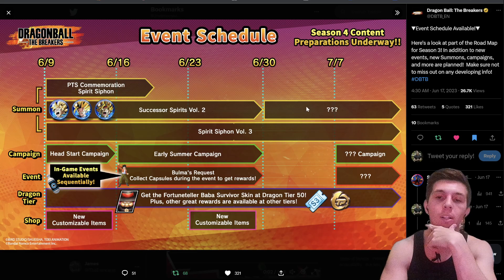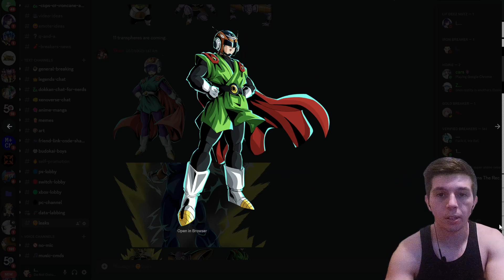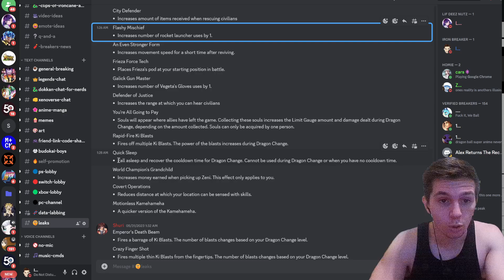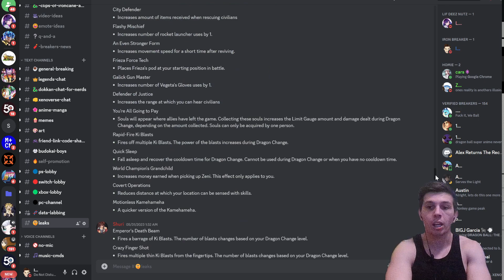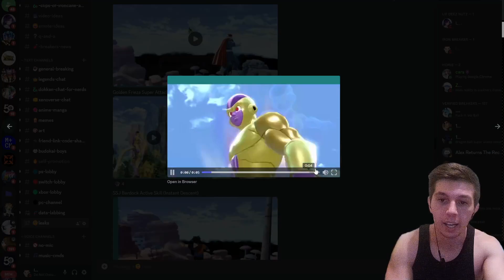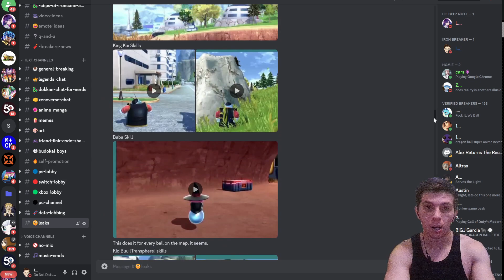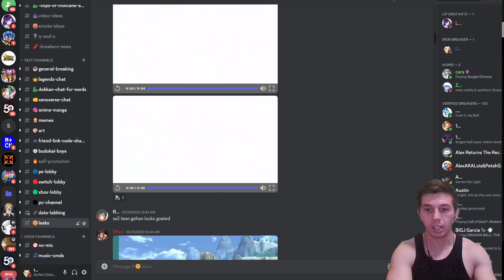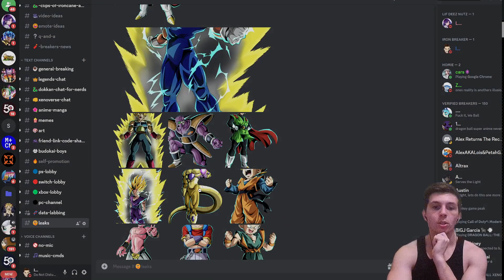Which of The NEW Transpheres Are Coming NEXT Banner? Dragon Ball The Breakers Season 3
Since we have leaks its easier to predict what we're getting next. The only question now is WHEN we're actually getting WHICH new transpheres, so I discuss that here!

NEW RAIDER LEAKS? THESE 3 ARE MOST LIKELY TO BE RAIDER! - Dragon Ball The Breakers Season 3
When Playing the WRONG WAY Works in Dragon Ball The Breakers
I AM PERFECT CELL in Dragon Ball The Breakers
BEST REWARD CAMPAIGN EVER? Android Banner Returns Plus Golden Week Details Dragon Ball The Breakers
How to BAIT The Raider and COUNTER AREA CAMPING in Dragon Ball The Breakers Season 2
SAVE For SEASON 3? Beerus and Whis Should You Summon - Dragon Ball The Breakers Season 2
BROKEN WHIS EXPLOIT?! Showcasing Whis Bug Before PATCH! Dragon Ball The Breakers Season 2
SUPER SAIYAN GOD FORMS INCOMING? Goku and Vegeta Whis Skin Showcase - Dragon Ball The Breakers S2
WHIS THE SNIPER?! Whis' Prelude To Destruction Super Attack Showcase - Dragon Ball The Breakers
Pudding Cups OP?!? Beerus' Craving Earth's Delights Passive Showcase - Dragon Ball The Breakers S2
YOU CAN HEAL A LVL 4 TRANSFORMATION WITH BEERUS' PASSIVE SKILL? Dragon Ball The Breakers Season 2
MOST COMBOABLE SUPER ATTACK? Whis Transphere Showcase for Dragon Ball The Breakers Season 2
GOD OF DESTRUCTION BEERUS HAKAIS EVERYONE! Beerus Transphere Showcase for Dragon Ball The Breakers

Cell Raider
Buu Raider
Frieza Raider
Vegeta Raider